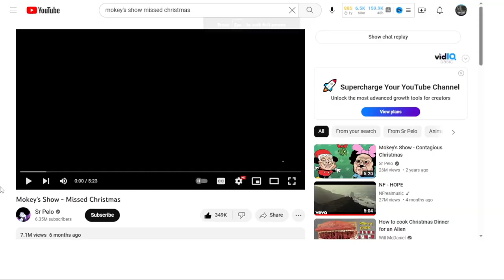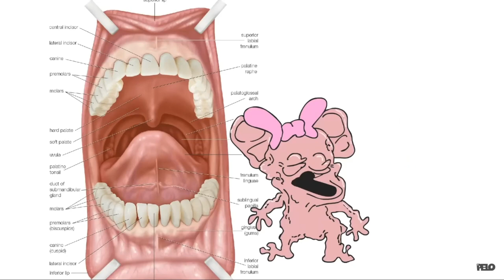HAHAHAHAHAHAHAHAAAAA!!! // Mokey's Show - Missed Christmas (by @SrPelo) [REACTION!] (1.35K SUBS!!)